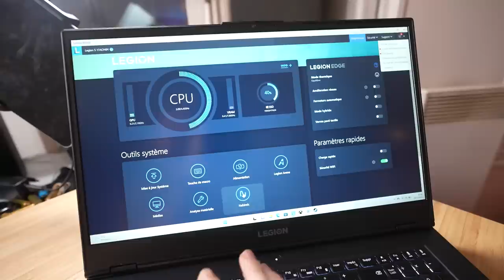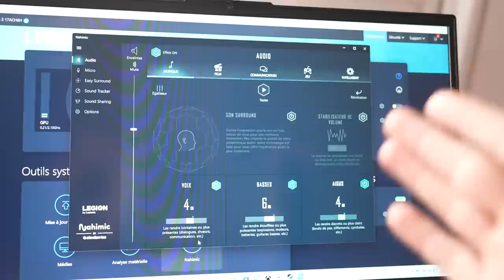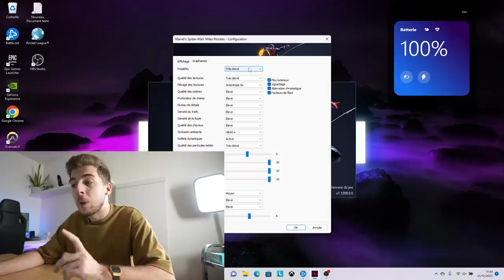Je déballe le LENOVO Legion 5 (PC portable)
Aujourd'hui, on se retrouve pour le déballage du LENOVO Legion 5 ! (Lien plus bas)